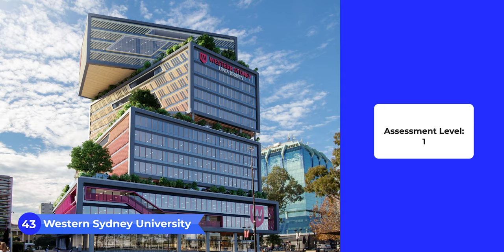Australian University Assessment Level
The Australian government assigns a level of evaluation to each country based on various characteristics such as economic and political stability, immigration compliance by students from that country, and other pertinent aspects. In addition, the assessment level for a specific nation specifies how much evidence an applicant must provide to support their visa application, such as proof of financial capacity, English language skills, and academic qualifications.